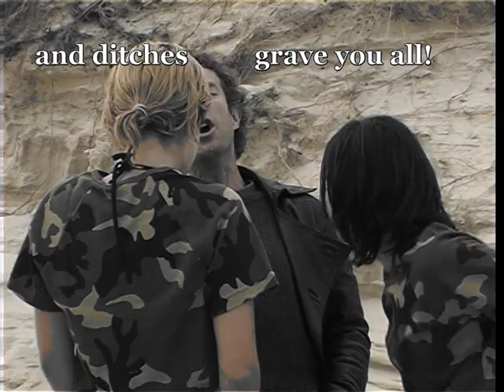Timon of Athens Preview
Mini-DV street version of Shakespeare's rant and rage, shot in 2000 in Sydney and Hawk's Nest.